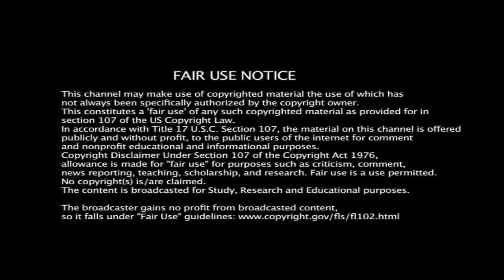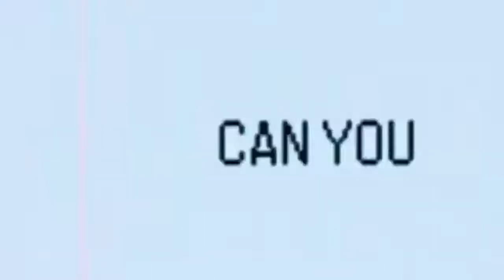DCA Wildcats Episode 116 | "General's Orders"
Wildcats first Light was one of the most controversial nights in the history of DCA, and for many different reasons. There were shocks, surprises, returns, and so much more. But the main controversy came in the main event, when General Esdeath and Akame appeared and sabotaged the Wildcats Championship match! Tonight, General Manager Lucinda Redeyefear will address the situation and what is next for the title going into Redemption.

Other than that, no other news has been made public about this episode other than Cleopatra Sphinx facing Payne Fox in one-on-one action. Cleo has made it her personal mission to eliminate Carmen Cortez from Virtual Wreslting since late last year, and she has now set her sights on her family, "The OSOK". Will Payne be able to get a measure of revenge?

All of this comes your way tonight on a new episode of Wildcats as the road to Redemption continues!